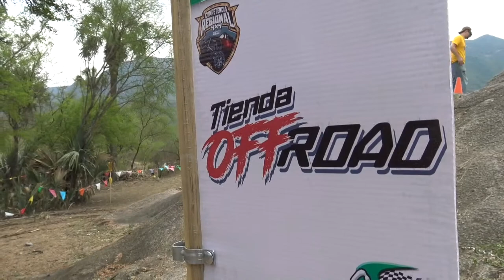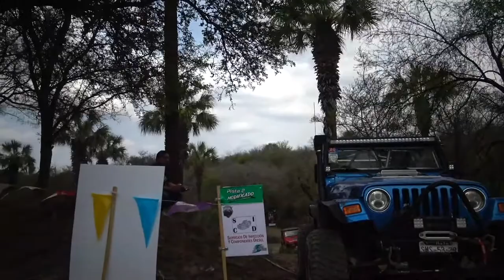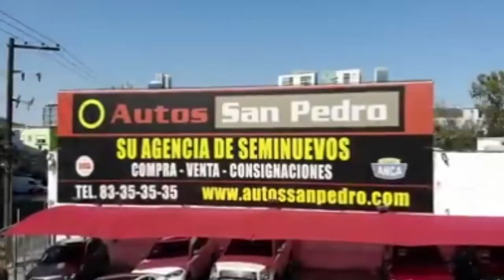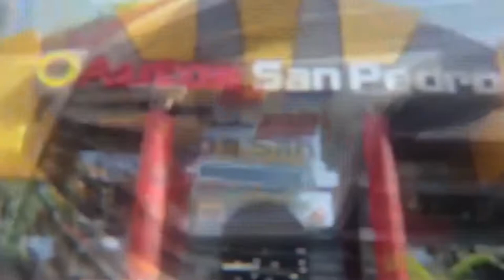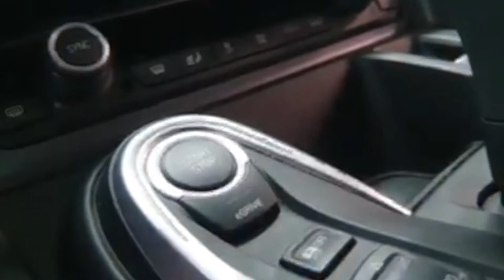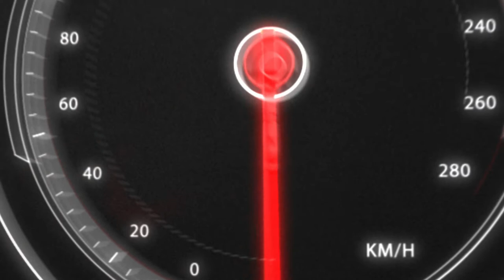Competencia Regional 4x4 Categoría Modificados